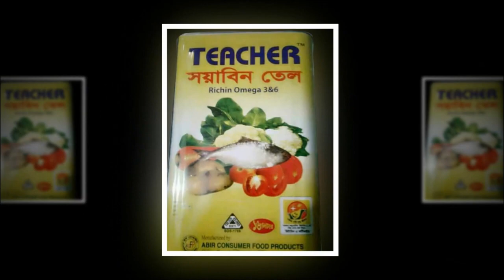জাতীয় পার্টির কেন্দ্রীয় নেতা আলমগীর কবিরকে সংর্বধনা দিয়েছে কুমিল্লা জেলা জাতীয় পার্টি।